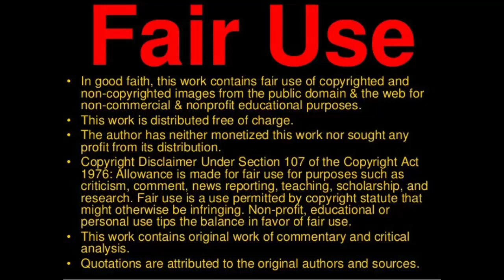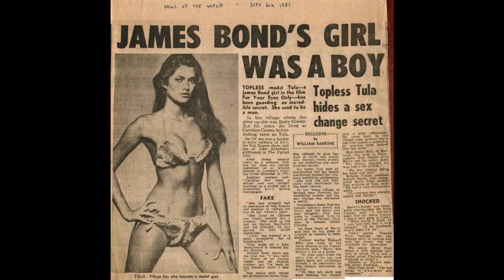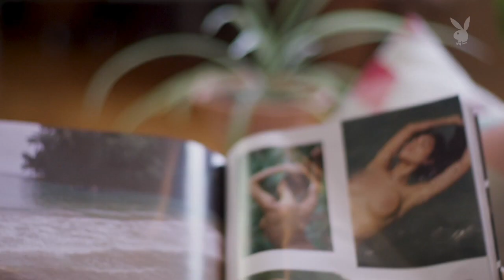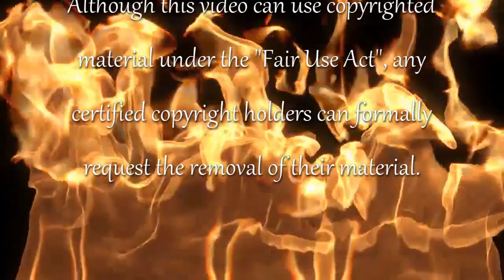Transgender Playboy Playmates Bunnies Porn Transvestigations Kim Kardashian Jessica Alba SSS Channel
CAUTION = Partial nudity. Did you know that all Playboy playmates, Playboy bunnies and even celebrity porn stars have always been men? With advancements in SRS (sex reassignment surgery) where they can take a male penis and surgically change it into a "working" vagina, males can now look like a real female completely naked. In this "transvestigation" video you will hear stories from famous Playboy "transgender" Bunnies, Playboy "transgender" Playmates, Playboy "transgender" cover girls, "transgender" James Bond girls and "transgender" porn stars that are either openly "transgender" or secretly "transgender" such as cover girl Pamela Anderson, covergirl and James Bond girl Caroline "Tula" Cossey, comedianne cover girl Jenny McCarthy, "Trans" rights activist Geena Rocero and Porn star Jenna Jameson. See Playboy covers and more with Kim Kardashian, Jessica Alba and the first openly "transgender" Playboy Playmate/Bunny, Ines Rau and see Germany's Playboy cover girl Giuliana Farfalla. Oprah Winfrey and Joan Rivers are also shown to be men in this "transvestigation". Special thanks to Youtube, the free online downloader (y2mate.com) and Lightworks (video editing) in the making of these videos.